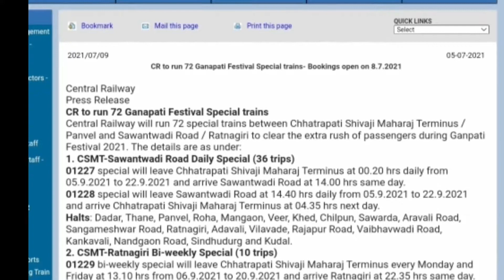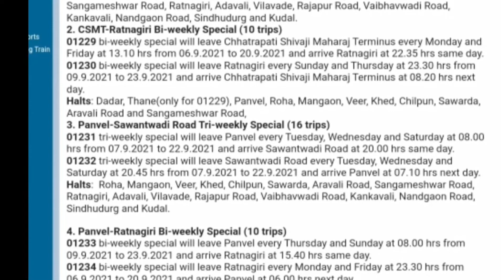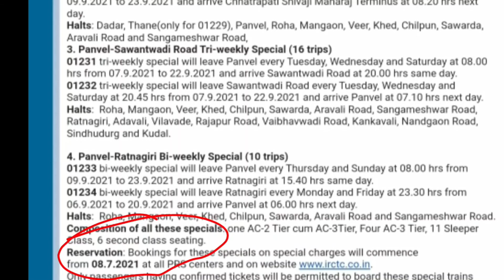railway run 72 more festival special train||5 September new 72 train list out